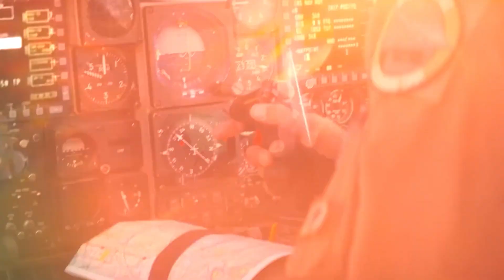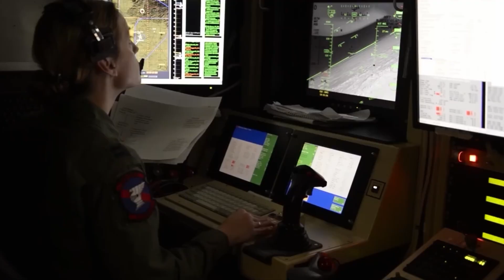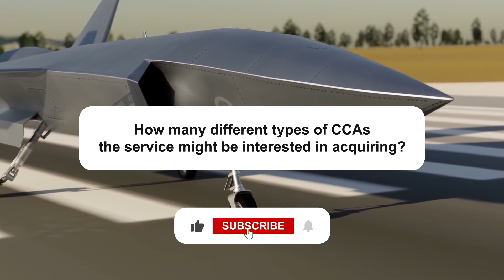STEALTH DRONES Are the FUTURE of Warfare!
On the ground and in the air, warfare has taken on various forms. Drone-based warfare is currently the most common. The news has spread far and wide about how useful stealth drones can be to any military forces that can deploy them. And these new drones are expected to be companions to the upgraded fighter jets being developed as part of the company's Next Generation Air Dominance (NGAD) ambitions.